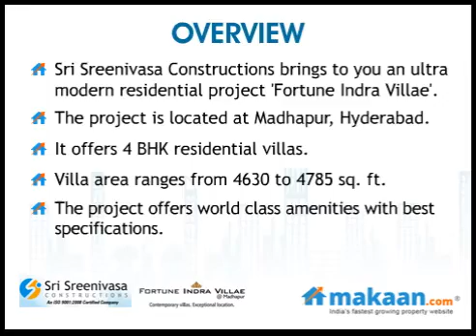Fortune Indra Villae, Madhapur, Hyderabad, Residential Villas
Fortune Indra Villae by Sri Sreenivasa Constructions
4 BHK Residential Villas at Madhapur, Hyderabad
 Sri Sreenivasa Constructions brings to you an ultra modern residential project 'Fortune Indra Villae'. The project is located at Madhapur, Hyderabad. It offers 4 BHK residential villas. Villa area ranges from 4630 to 4785 sq. ft. The project offers outstanding creative architecture, excellent light and ventilation. The project offers world class amenities with best specifications. Fortune Indra Villae is an exquisite gated community of villas by Sri Sreenivasa Constructions. This community is located in the heart of Madhapur, Strategically placed between Hi-tech City and Jubilee Hills. It included 34 Uber classy, east and west facing villas spared across 4.5 pristine acres.